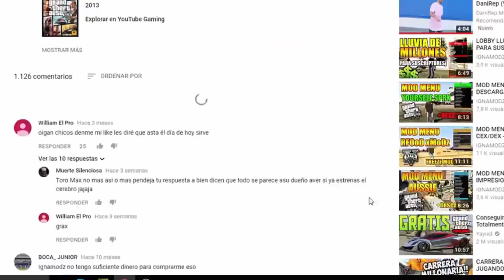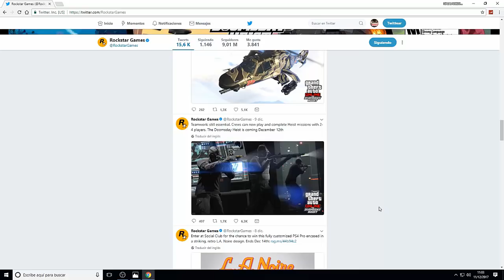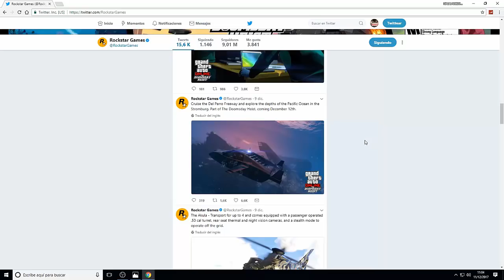EL DLC MAS CARO DE GTA 5 ONLINE! ESTOS SON TODOS LOS PRECIOS DE LOS VEHICULOS DEL DLC DE MAÑANA...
2)COMENTA ALGO SOBRE EL VIDEO

►COMPRA TU CONSOLE ID PRIVADA (INCLUYE PSID Y MAC PARA MAYOR DURACION)

►ID(PS3): xIGNAMODZGAMESYT
►ID(PS4): IgnaModz
►ID(PS5): IgnaTroll